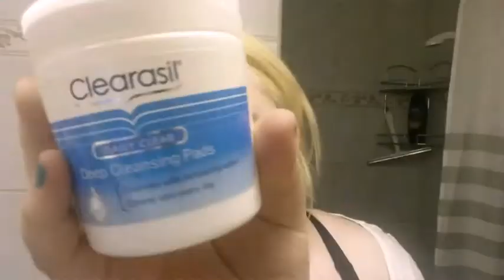En vardaglig/ festlig sminkning - Emma Tunell